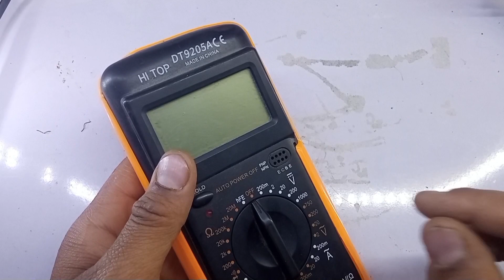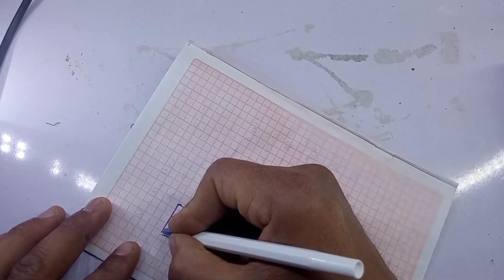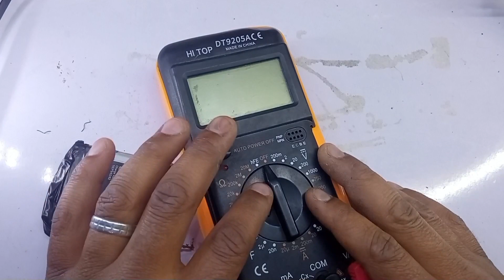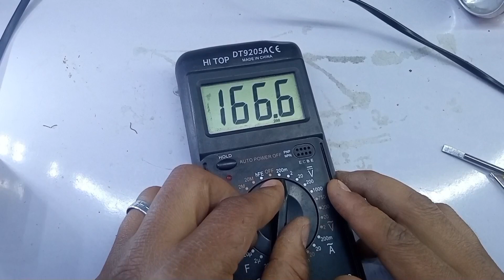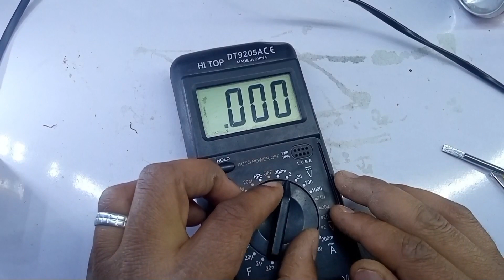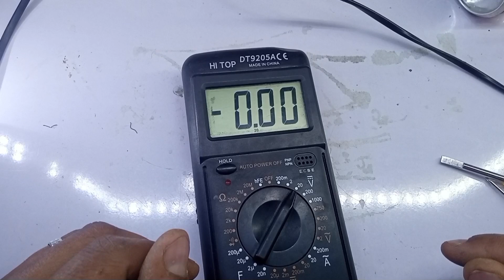تشغيل جهاز الافوميتر باستخدام بطارية الموبايل قابلة للشحن